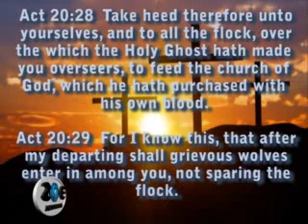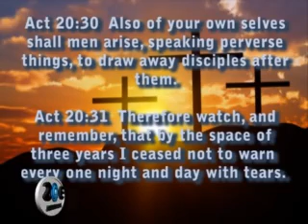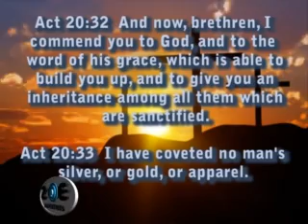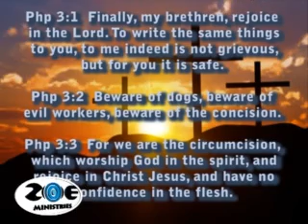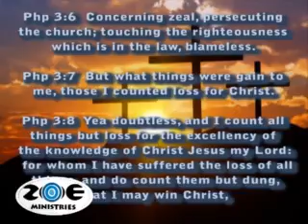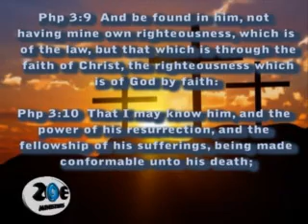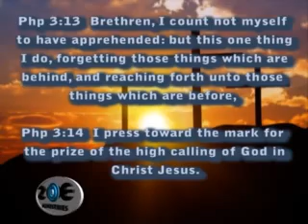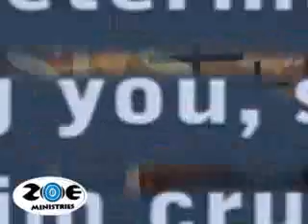Relying on God' Grace for everything- AM service1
The Grace of God is the ultimate gift ever given to mankind. Grace was given free through Jesus Christ on the cross.

Take it, and rely on it for everything in your life today...
For God so loved the world that he gave his one and only Son(Jesus)... Invite him(Jesus) into your life today. **Accept his Grace**